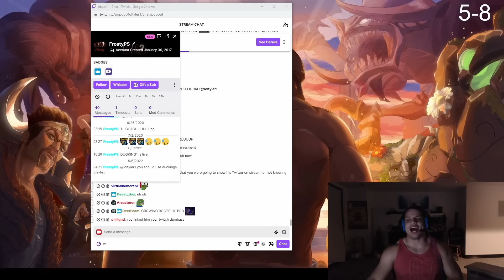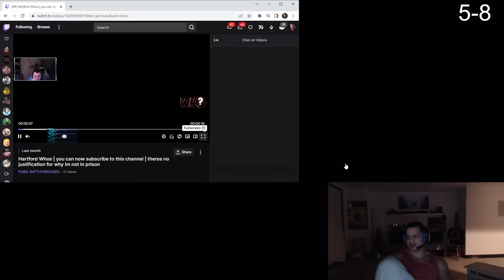Tyler1 INSULTED by a Fan on Voice Chat